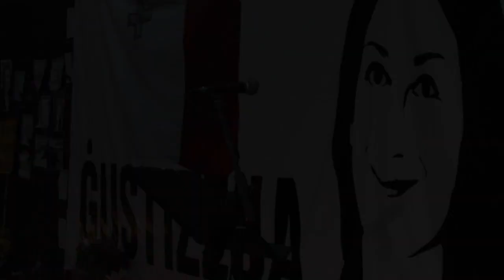Vigil for Truth and Justice: Thomas Cassar Ruggier 16.09.2018